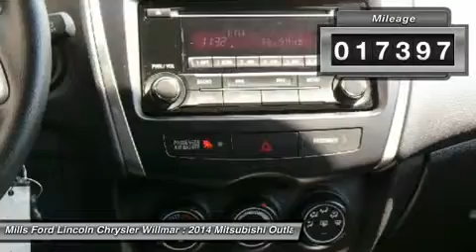2014 Mitsubishi Outlander Sport 3A150042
2014 MITSUBISHI OUTLANDER SPORT Willmar, MN
Stock# 3A150042

*This 2014 Mitsubishi Outlander Sport ES will sell fast -4X4 4WD -Bluetooth Multi-Point Inspected -Aux. Audio Input ABS Brakes -Automatic Headlights -AM/FM Radio Based on the excellent condition of this vehicle, along with the options and color, this Mitsubishi Outlander Sport is sure to sell fast. and many other amenities that are sure to please. This Dealership prides itself on SMART pricing its vehicles and exceeding all customer expectations! Give us a call to confirm availability and to schedule a hassle free test drive!